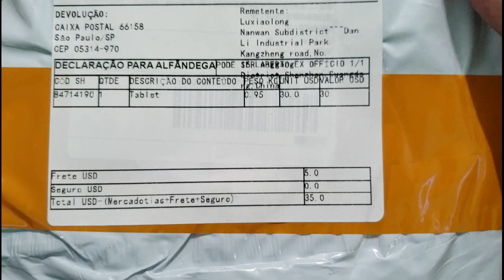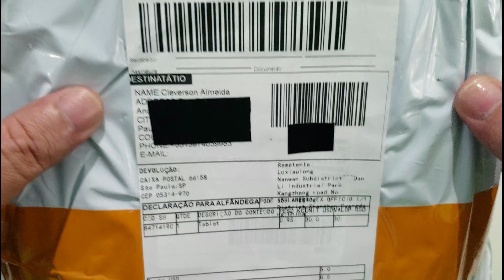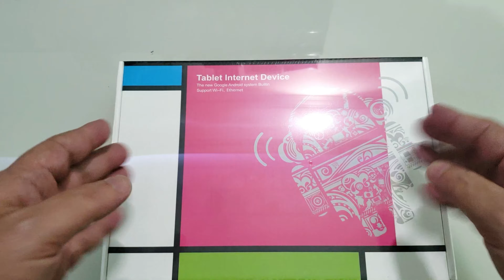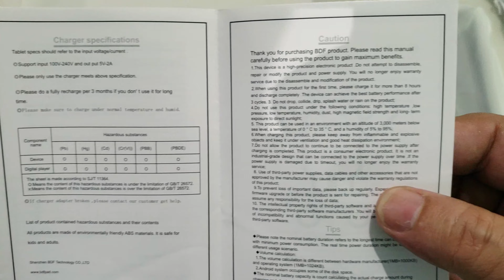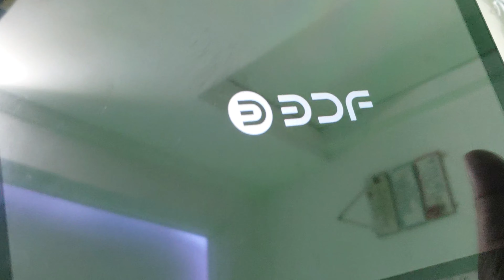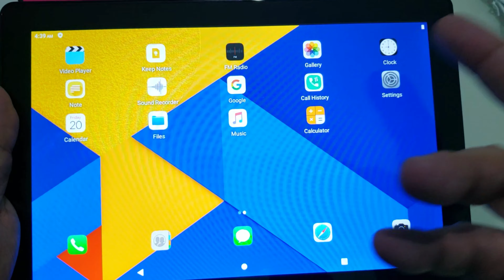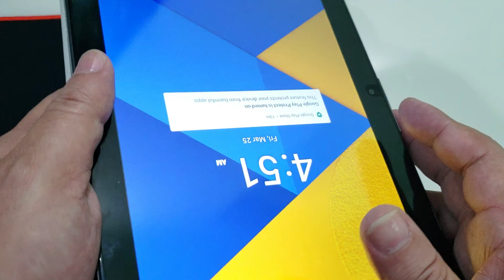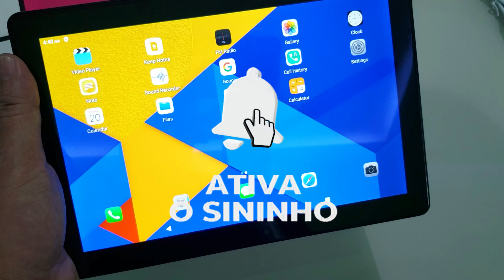Unboxing Tablet BDF Novo Modelo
👉 Hoje vou te apresentar uma dica de produto bom e barato, unboxing do Tablet BDF Novo Modelo  (Aliexpress)!

👉 Link do tablet:
Tablets aqui:
Samsung Tab A9+